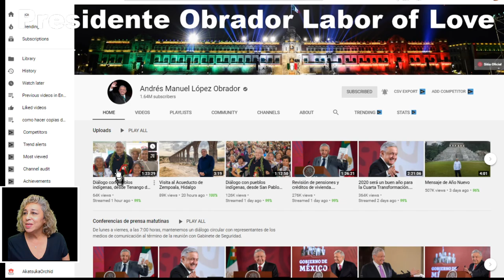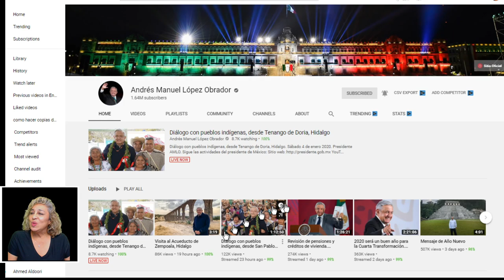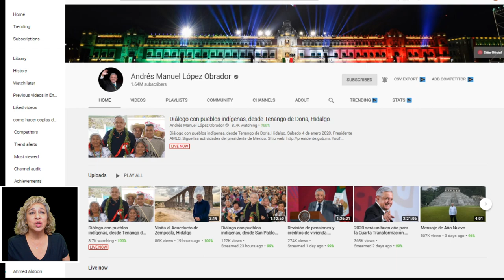Presidente Obrador Labor of Love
AMLO is going out among his people seeing first-hand the conditions of the country working 16 hours days 7 days a week.  This is a leader that truly cares for his people.

For the entire year AMLO has hosted daily press conferences at the national palace.  He addresses all issues either directly or with the appropriate cabinet officials present for detailed clarification.  He has completely revolutionized the way public policy is born, whereby the public is invited to participate in the implementation of new programs.  He has frequently stated that this was not a change in administration but instead a change of regimen.